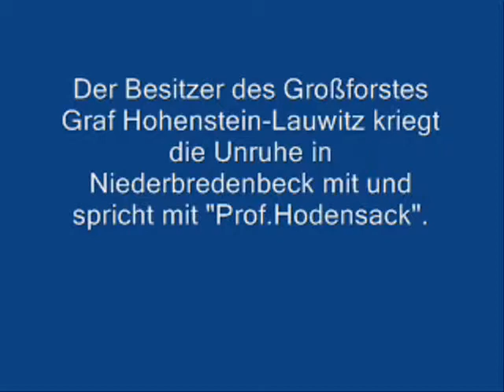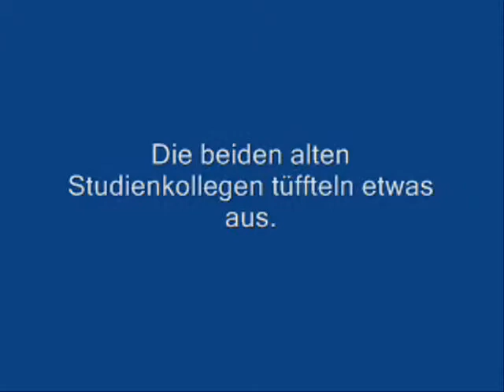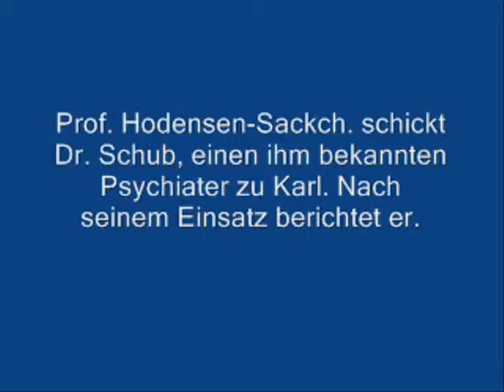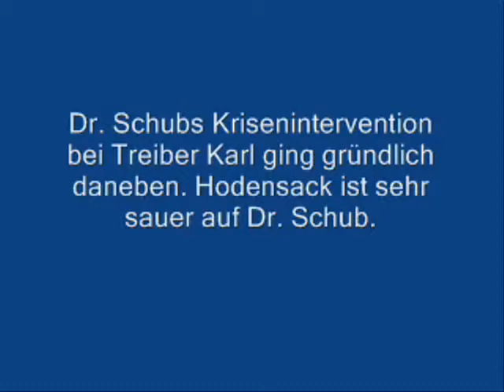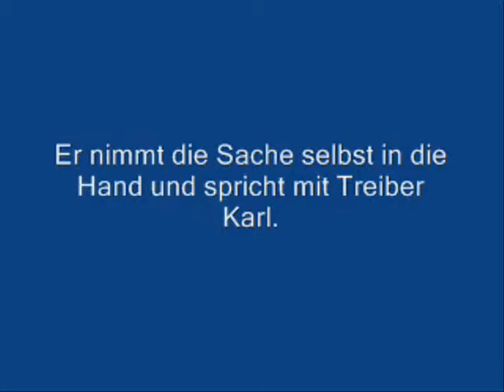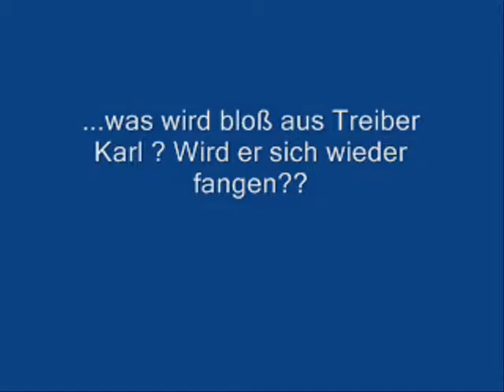W. Gaida - Treiber Karl Saga 3 . Teil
- Nashornproduktion -